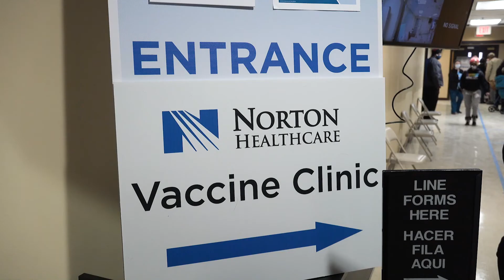Should I Get a Flu Shot? | Norton Healthcare Medical Minute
Getting your flu shot is one of the best ways to protect yourself and others each flu season. In this Norton Healthcare Medical Minute, Steven Patton, D.O., a physician at Norton Community Medical Associates – Preston, explains why you should get your annual flu shot and the benefits it provides for your health.

What You'll Learn:
• The importance of getting the flu shot each year
• Who should get vaccinated and when
• How the flu shot helps prevent illness and complications
• Common flu vaccine myths debunked

🩺 Schedule Your Flu Shot
Don’t wait – protect yourself today. Schedule your flu shot at Norton Healthcare.